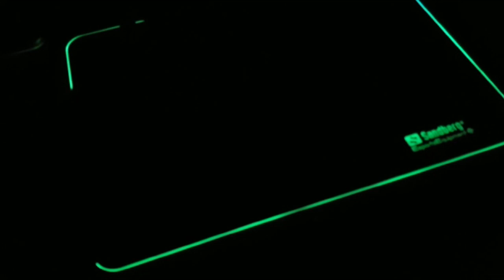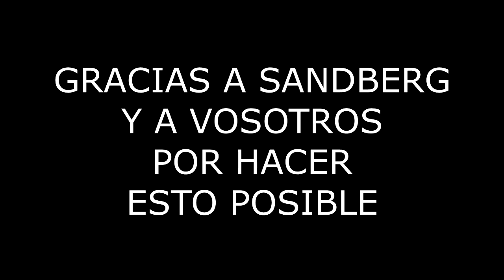PAQUETE SORPRESA!! MI PRIMER SPONSOR DEL CANAL!!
¡¡DESCRIPCIÓN ABAJO!!

TOP DONACIONES:

1. Tomy Cabre - 290€
2. SellFox - 250€
3. Alvaro Fernandez - 40€
4. Rodrigo_UST22 - 33€
5. Emilio Romero - 11,45€

RONDAS ACTUALES

BO2 (PS3)

BO3 (PS4)

IW (PS4)

Shaolin Shuffle = 76